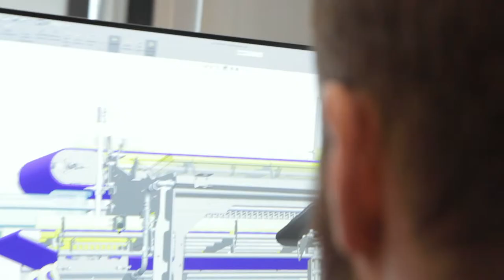Vél- og orkutæknifræði við HR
Vél- og orkutæknifræði snýr að hönnun, greiningu og rekstri fjölbreyttra vélrænna kerfa og byggir meðal annars á styrkri stoð í tölvustuddri hönnun, varma- og straumfræði, efnisfræði og vélahönnun ásamt reglun og stýringum. Lögð er áhersla á öll svið framleiðsluferils, bæði frá hönnun og greiningu að hermun og smíði ásamt prófunum og rekstri.

[CC-BY-SA] Iðn- og tæknifræðideild, 2019